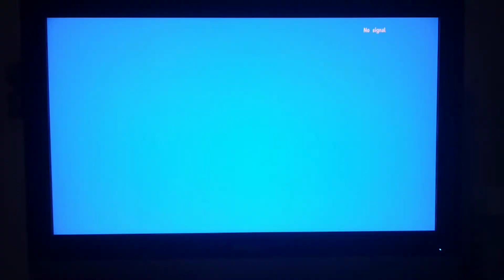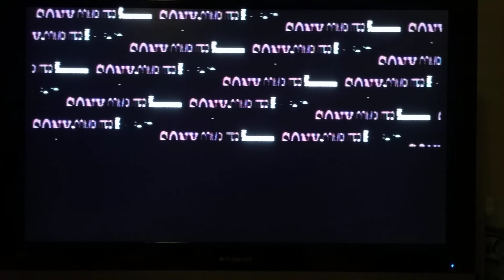PS1 Personified Fear crash on real hardware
The volume of the TV is low because this was recorded at like 3 or 4 in the morning. Anyhoo, I was trying out a new hack for the PS1 that utilizes an exploit in a save file for Tony Hawk's Pro Skater 3. The third-party tool, called TonyHax, allows you to play burned or imported game discs. Which is not usually doable since, out of the box, the PS1 is region-locked.

When I put THPS3 in to try it out, and went to another room to grab my only PAL region game to test with (Klonoa Beach Volleyball, British PAL version) I heard this noise from the other room and thought "huh, the startup isn't supposed to be that loud." Then it immediately hit me  that my PS1 had encountered the dreaded "Personified Fear" error crash.

In short, a "Personified Fear" crash happens when the PS1 is unable to properly read the PS1 BIOS data stored on the game disc or can read part of the data but it is garbled and corrupted. Resulting in the second half of the PS1's bootup sequence not loading correctly and crashing the system. The loud whoosh sound hear in the beginning is actually the sound of a glass bottle shattering reversed. Usually, you'd only hear a small bit of the sound as the second half of the bootup sequence appears with the PS1 logo and  the sound of chimes.

Recorded on Wed, 24 March 2021 at 3:35am.